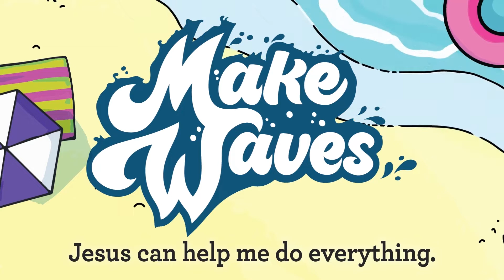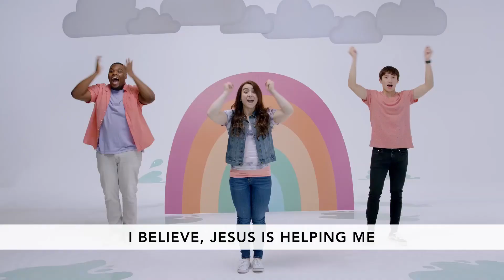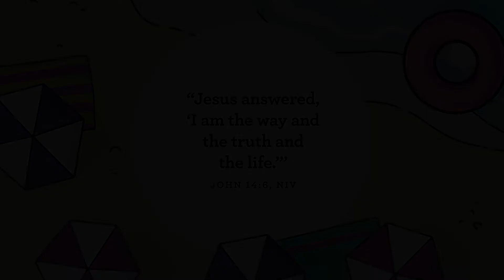Jesus Can Help Me Do Everything (Pt1) | July 3 | 2 Years-K